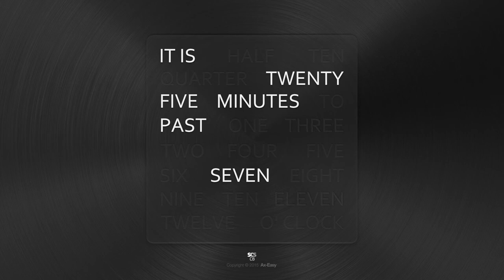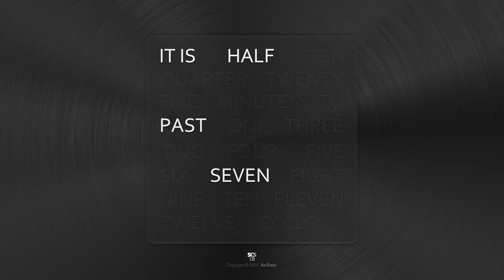C8 - Words Screensaver Preview V2 HD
The ninth ScreenClockSaver file available on our store.
C8 – Words is an eye-catching clock with words spelling the current time. Inspired by QlockTwo. Our version is visualized on a glass upon metallic wall texture.

V2: Added new background reflection (more realistic)

⇒ Regulates your monitor power consumption to minimum with it’s dark UI and informs you about the time and date.
⇒ Minimum CPU load during it’s operation.

Features:
Scalable to any resolution (800×600 to 4K)
WordClock
Slight pulse every second on inactive words
Metallic Wall with rotating reflection on background and glass
Spelling the current time in English